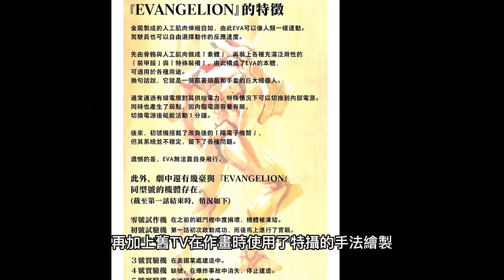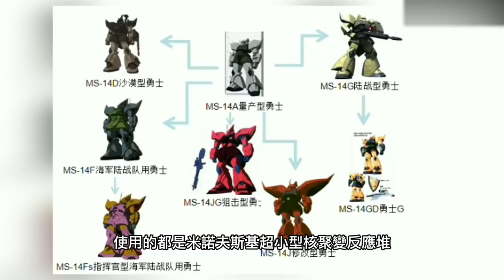你們最喜聞樂見的來了，當高达，EVA和环太平洋机甲猎人同台竞技，谁才是最强机甲？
在這三種機甲中EVA擁有理論最高的上限，多樣的武裝和靈活的機動性，秘密武器獸化和使徒化更是能讓敵人欲仙欲死，而高達裏的MS雖然體型相對嬌小，但是泛用性高使用門檻低再加上武裝極為豐富，可以適用於大部分場合上下限也都非常喜人，最後最菜的毫無疑問就是環太平洋的機甲獵人了，雖然擁有巨大的尺寸，但是因為敵人的原因不得不限制自身的攻擊手段，再加上對駕駛員的苛刻，以及武器種類的單一難怪最後要靠背心男狂喜的自爆按鈕，才能成功拯救世界
Among the three types of mechas, EVA has the highest theoretical upper limit, a variety of weapons and flexible mobility, secret weapons beastization and apostleization can make the enemy want to die, and the MS in Gundam is relatively petite, but pan- High usability, low threshold for use, and extremely rich armament, it can be applied to most occasions. The upper and lower limits are also very gratifying. The last one is undoubtedly the Pacific Rim mecha hunter. Although it has a huge size, it is because the enemy The reason is that he has to limit his own attack methods, coupled with the harshness of the driver, and the single type of weapon. No wonder he has to rely on the ecstatic self-destruction button of the man in the vest to successfully save the world.